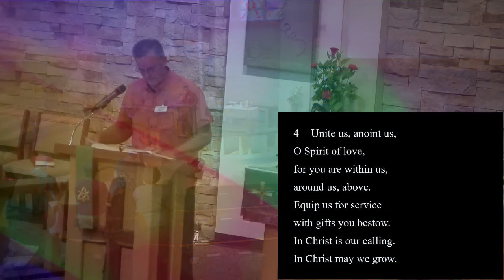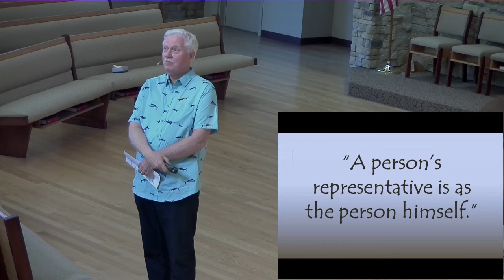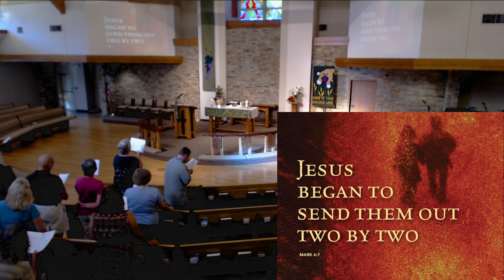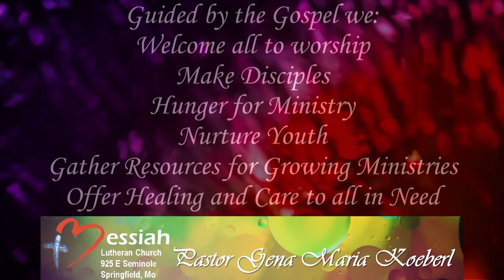Messiah Lutheran Church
Services on Saturdays at 5:30 and Sundays at 9:30